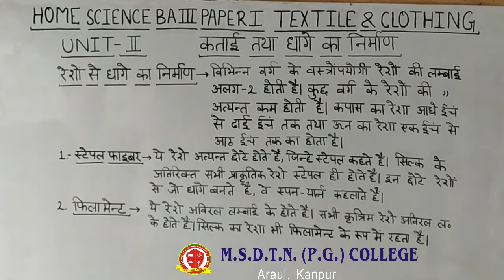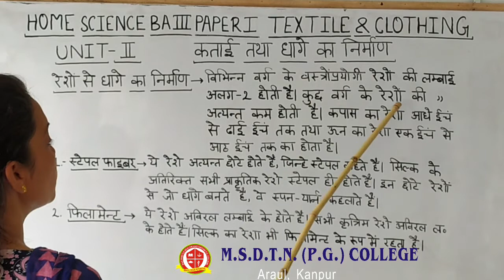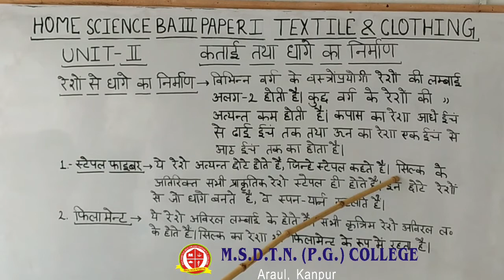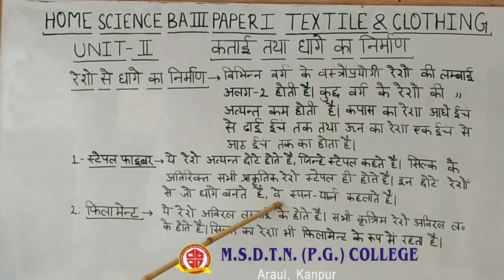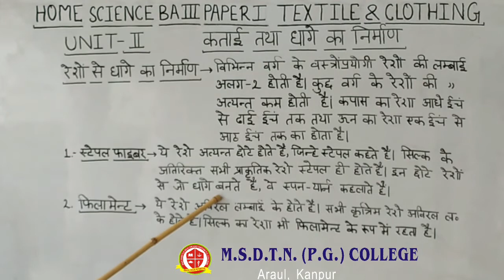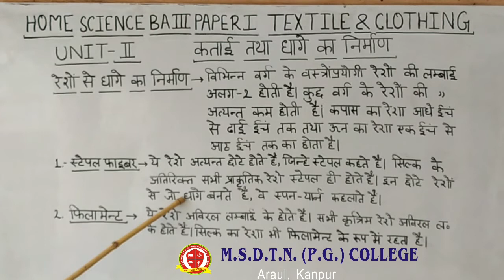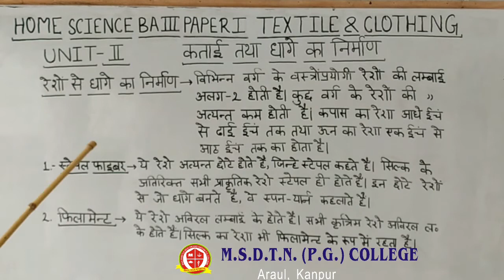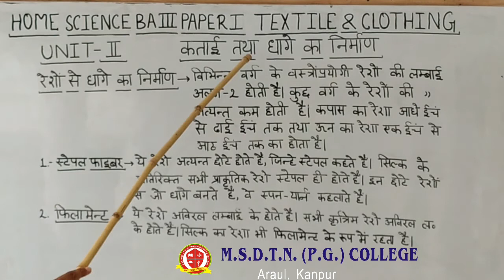BA III year HOME SCIENCE - Mrs Pratibha Thakur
FOR BA III YAER STUDENTS
PAPER 1
TOPIC - KATAI THATHA DHAAGE KA NIRMAAN